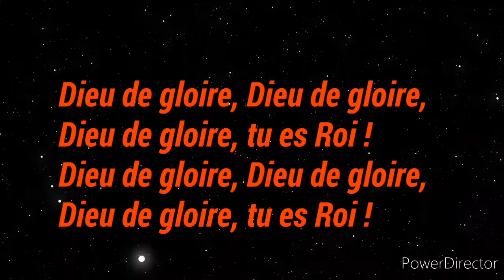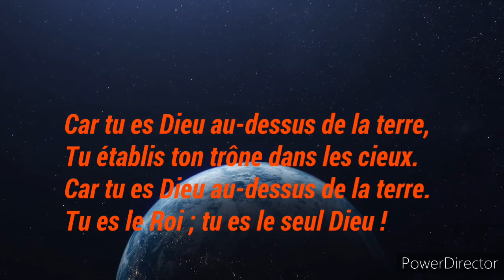Chant Dieu de gloire